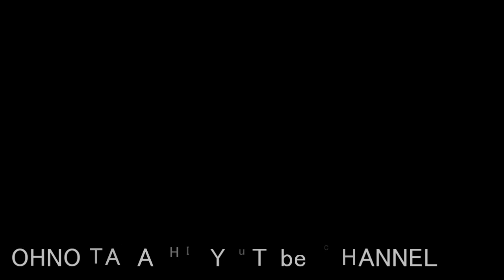大野タカシ 『アナタの質問に答えます 第一夜』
『アナタの質問に答えます 第一夜』

MCごっけ（サポートミュージシャン Per.）とタカシが
ざっくばらんに答えていきます^_^

出演番組のYoutubeチャンネルもよろしくお願いします☆
▼大野タカシと〇〇の夜分、おじゃまします。